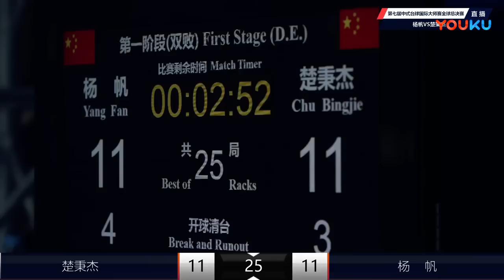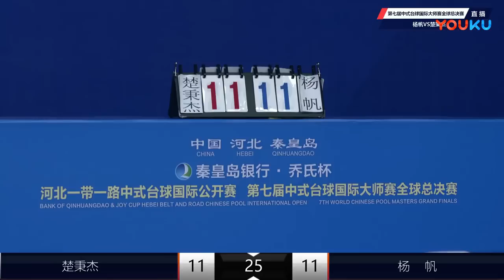Chu Bingjie (CHN) VS Yang Fan (CHN) - 7th World Chinese Pool Masters Grand Final